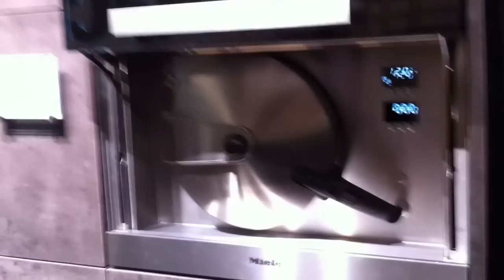Nieuwe Míele hoge druk stoomoven met liftdeur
Korte video gemaakt met telefoon vd nieuwe Míele hoge druk stoomoven met liftdeur.